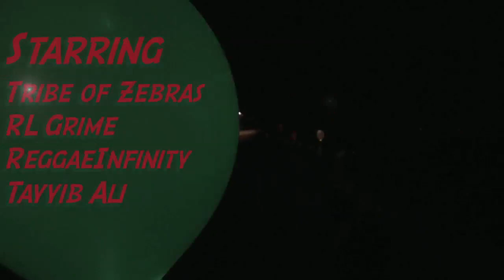Guilford College Serendipity 2013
Serendipity is a Guilford College tradition held annually in the springtime. It is a time to celebrate and be merry as a community and is a time for the school to host a variety of musical acts, student's to participate in fun activities and arts and crafts events, and just get away and take a break from doing academic work for a weekend. This video is a recap of Serendipity from Spring 2013. Enjoy!

Note: I did not film nor edit this footage.